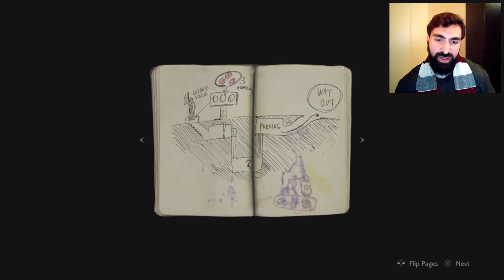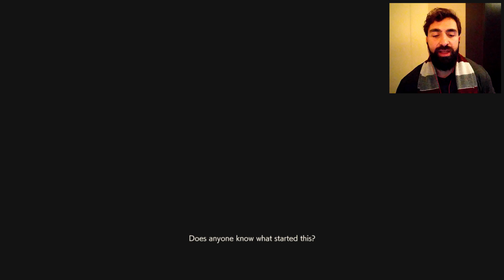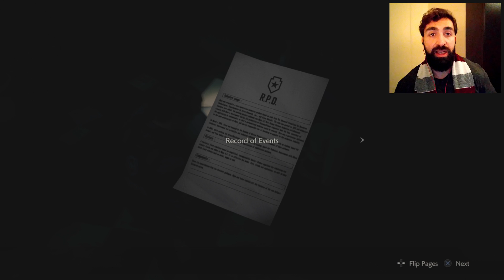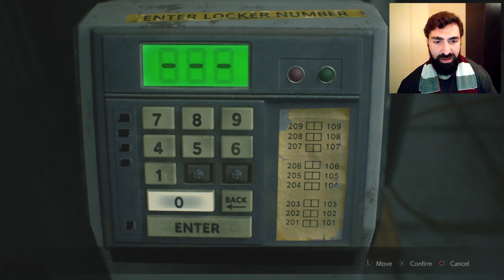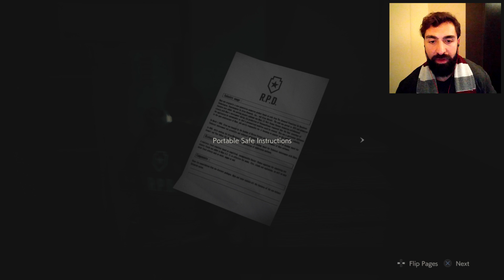رجعت الألغاز | رزدنت ايفل 2 ريميك | الحلقة 2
الله يسعد اوقاتكم جيكس ^_^ .. في الفيديو الثاني من ريزدنت ايفل 2 ريميك .. بنكمل رحلتنا الجهنمية في مدينة راكون سيتي وبالتحديد في مركز الشرطة .. الشرطي المصاب مارفن اعطانا سكينته لحتى يساعدنا نوصل للطريق السري الموجود تحت المركز .. لكن في ألغاز كثيرة لازم نحلها قبل ^_^

بتمنى يكون الفيديو عجبكم ... اذا عجبكم لا تنســـوا اللايـــــك و الشيـــــر ^_^

اذاحابب تدعم القناة ماديا .. ممكن تستخدم هذا الرابط ( وشكرا كثير مقدماً ^_^)